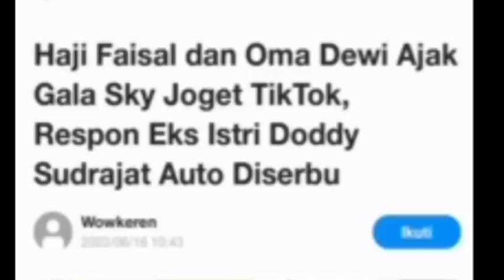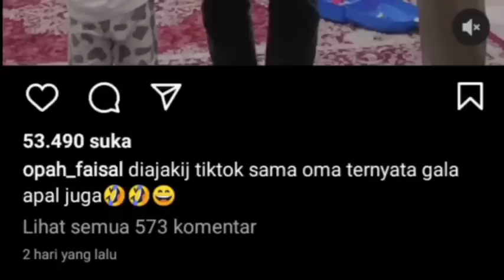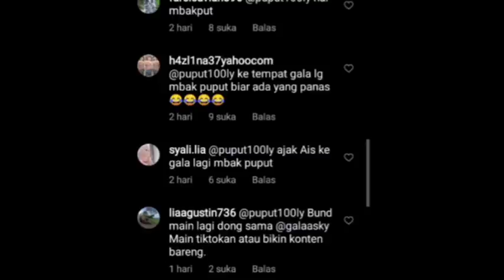DODDY PANAS DINGIN‼️H FAISAL, OMA DEWI BERAKSI DG GALA SKY;PUPUT NIMBRUNG,pansos,gosio,artis